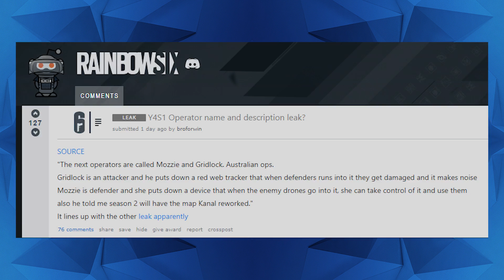Australian Operator Leaks - Mozzie & Gridlock - Year 4 - 6News - Tom Clancy's Rainbow Six Siege